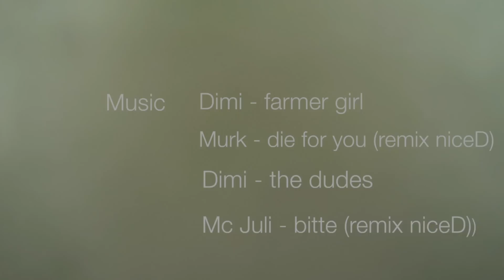Peter Mountainsurf Wicki Brothers in action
Skiing, Speedflying, BASE Jumping, Heli Wingsuit proximity flying all by the Wicki Brothers